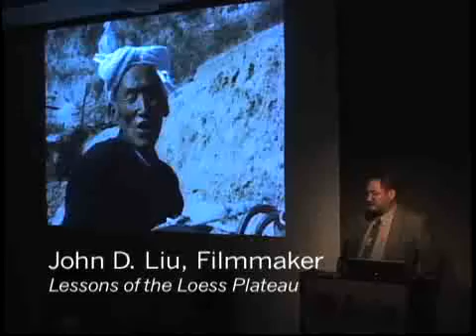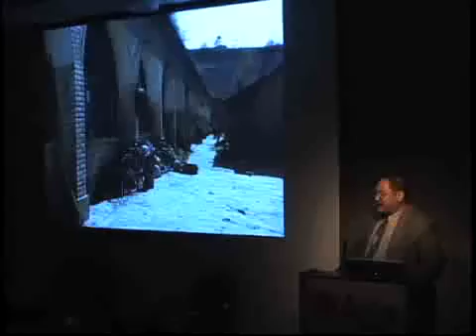Lessons from Loess: John Liu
John Liu discusses the devastated ecosystem of the Loess Plataeu, the subject of his film. (2 min., 24 sec.)